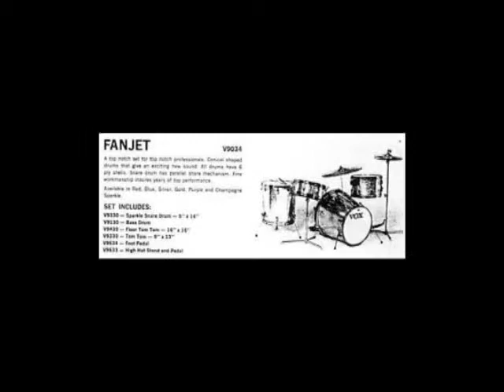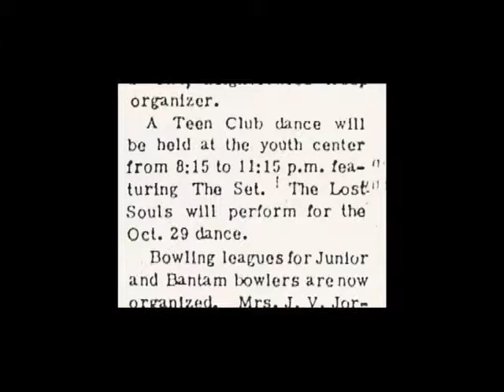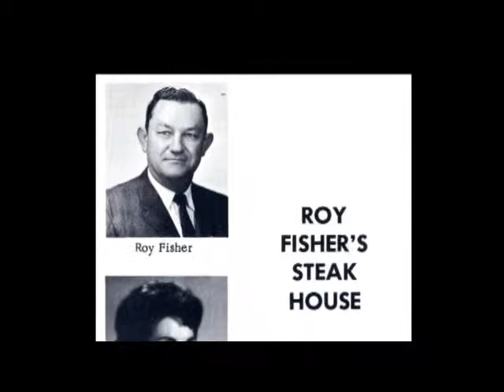Lost Souls 3 of 7.wmv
Video from PsychOfTheSouth.com, featuring the 1967 garage band from Jacksonville, Arkansas, "The Lost Souls." Part 3 of 7